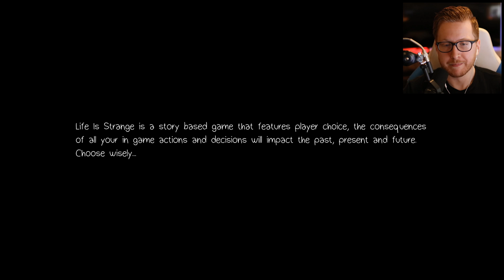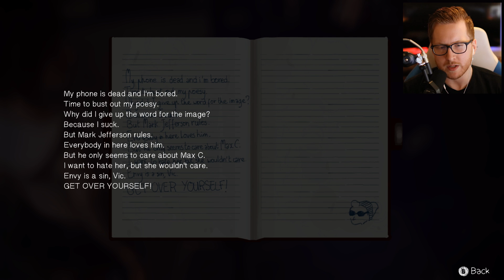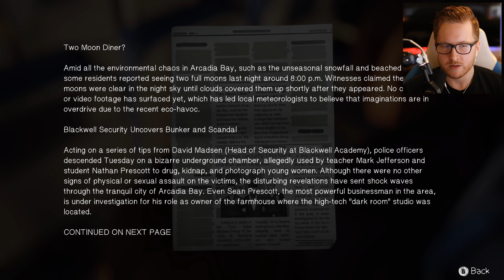Life Is Strange Ep 5 Part 1 | POLARIZED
Everything is started to come together in Life Is Strange as we start episode 5, Polarized. When I say come together, I actually mean fall apart. Way apart.

CLEAN MIC GAIN ▸
AUDIO INTERFACE ▸

▸ Life Is Strange is set in the fictional town of Arcadia Bay, Oregon, and is told from the perspective of Maxine "Max" Caulfield, a twelfth grade student attending Blackwell Academy during October 2013. During photography class with her teacher Mark Jefferson, Max experiences a vision of a lighthouse being destroyed by a swelling tornado. Leaving for the restroom to regain her composure, she witnesses classmate Nathan Prescott accidentally kill a woman in a fit of rage. In a single, sudden effort, she develops the ability to rewind time and rescues the girl; revealed to be her childhood friend Chloe Price.